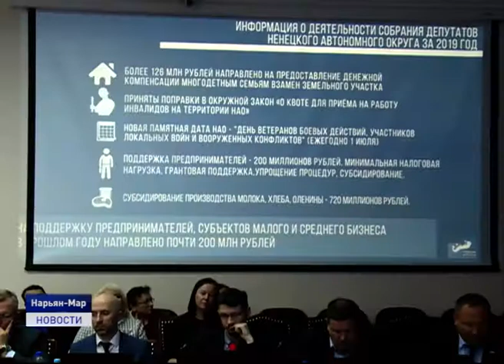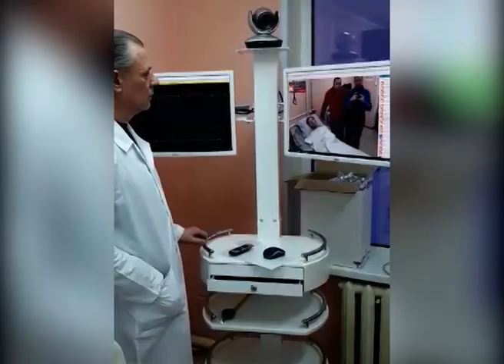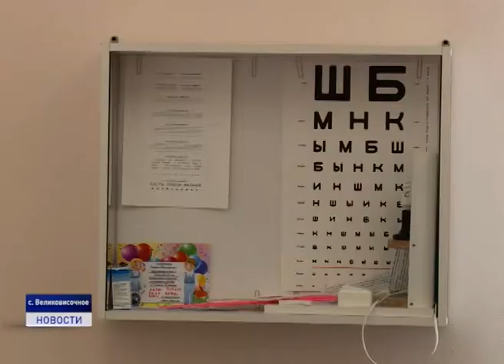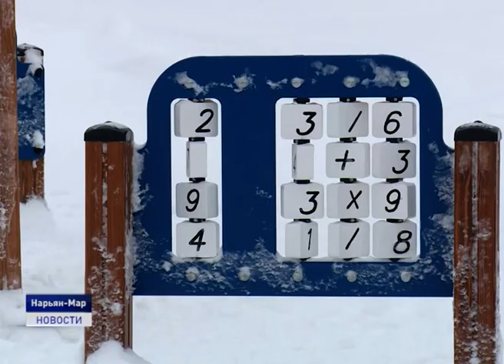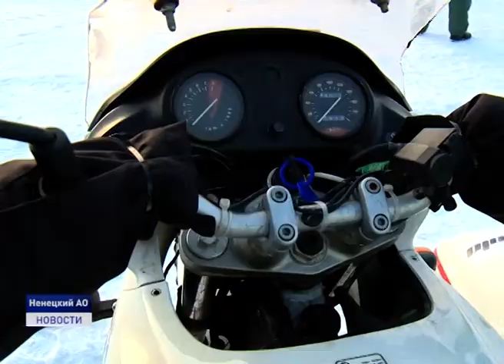Новости Ненецкого округа от 13.02.2020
Спасти жизнь пациента при остром инфаркте миокарда теперь можно и в режиме онлайн. В Великовисочной больнице реализуют пилотный проект по телемедицине.

Альтернатива есть. На уборку детских и спортивных площадок можно получить грант из окружного бюджета. В чем преимущество этого вида поддержки?

Шипованная зимняя резина, ветрозащита для рук и прочая подготовка старенького, но верного железного друга. Всё это для того, чтобы проделать путь от центра вятского края до Заполярной столицы. Об этом не только в ближайшие 20 минут.